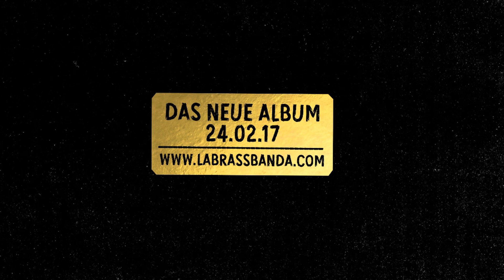LaBrassBanda Around The World Tour - Rio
Musik im Clip: LaBrassBanda - Australien
LaBrassBanda & (Salgueiro Escola de Samba) - Cadillac

Ein Film von Sebastian Riepp.